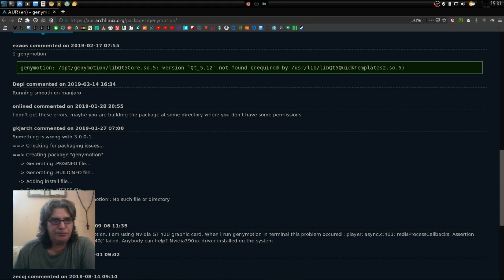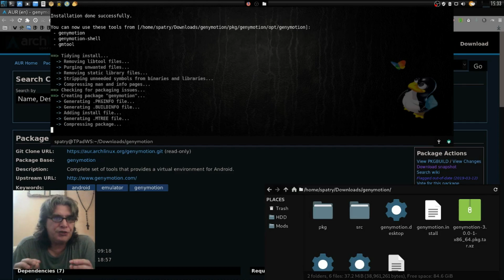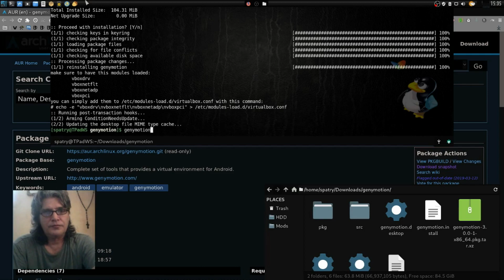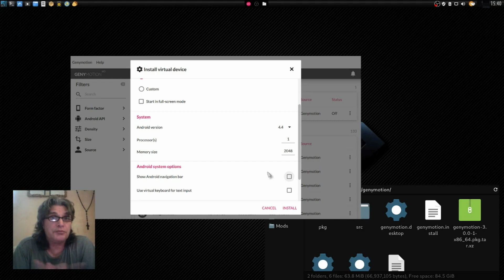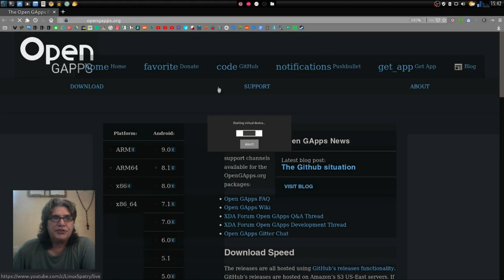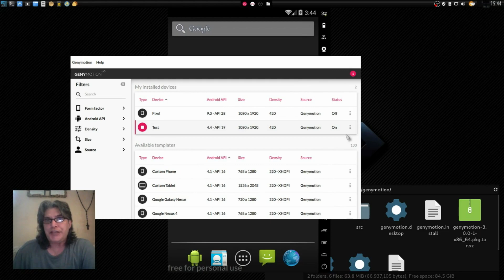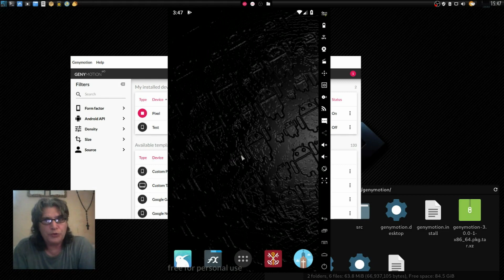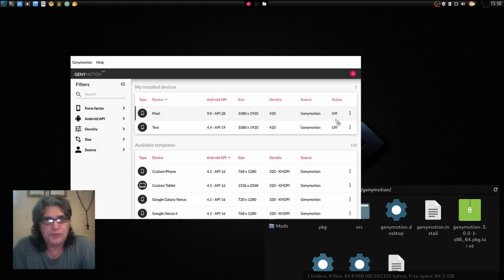Android on Manjaro (With: Genymotion)